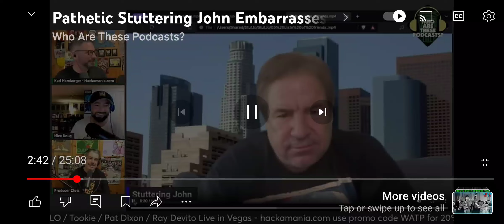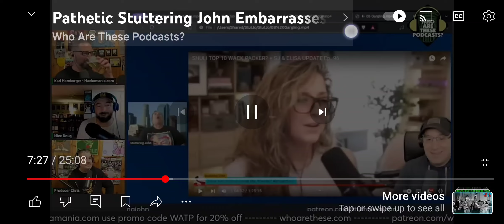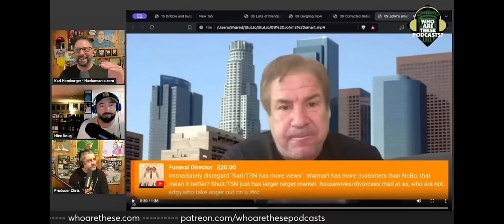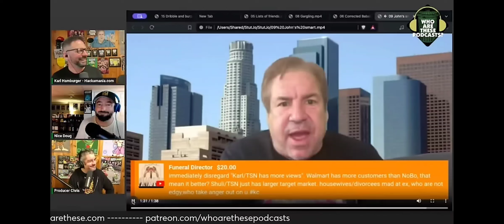stuttering john embarrassing himself again and again